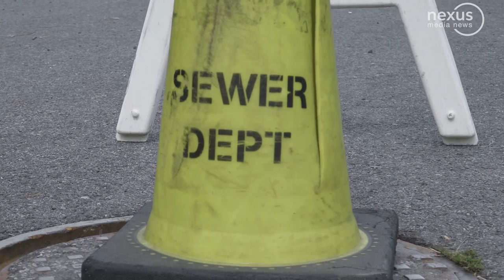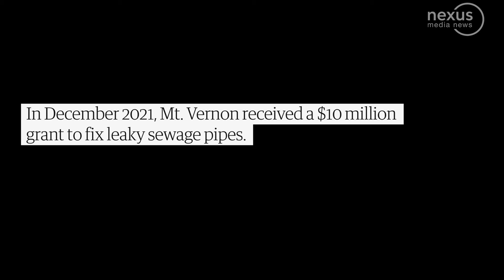Century-old Sewer System Overwhelms New York Suburb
In the shadow of one of the world’s richest cities, the people of Mount Vernon, New York face an unpleasant problem inside their homes: sewage. The city’s under-resourced sanitation crew struggles to keep up with complications stemming from its crumbling, 100-year old sewer system––a system strained even further by the extreme rain brought on by climate change. Meanwhile, residents must shoulder the financial, emotional and health burdens when sewage backs up into their basements and homes.